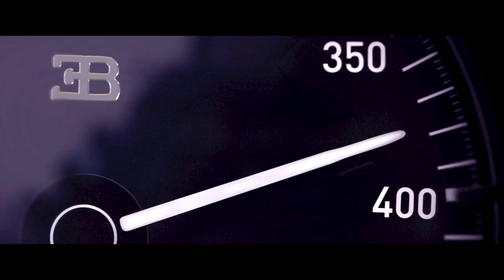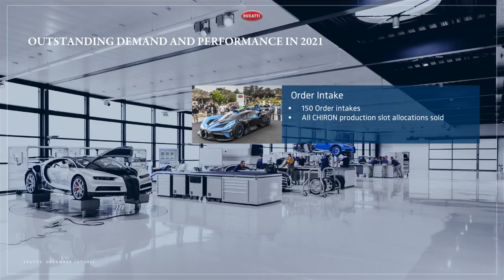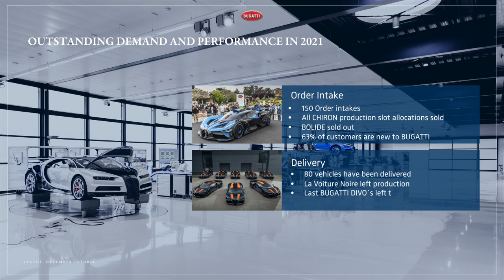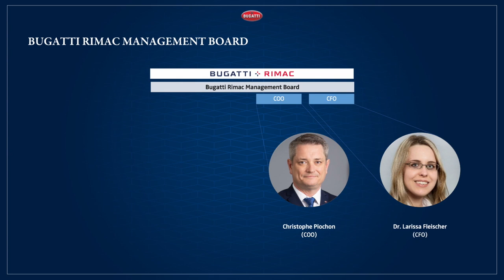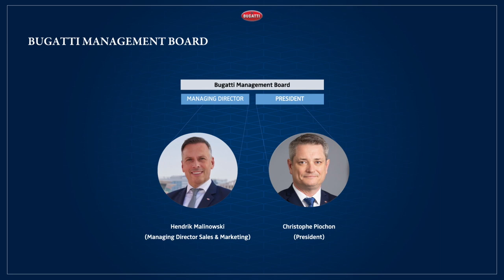2021 - Bugatti’s Record-Breaking Year - Bugatti Rimac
In 2021, french luxury brand Bugatti increases its operating profit for the fourth year in a row, achieving record customer orders and deliveries.